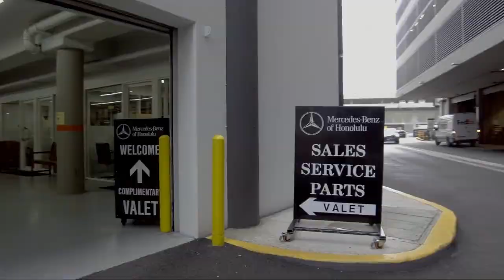2020 Mercedes-Benz A-Class A 220 Honolulu Ewa Beach Waipahu Mililani Kailua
2020 Mercedes-Benz A-Class A 220 Stock Number: MC6372 Vin:W1K3G4EB6LW047583.